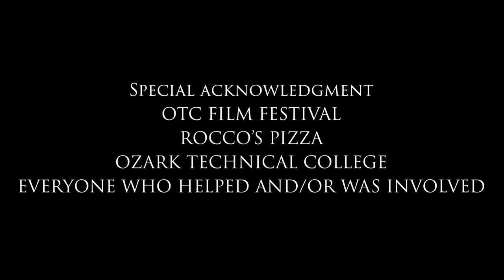Fritz | Short Film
Fritz is a short film created for the 2018 OTC Film Festival. It was nominated for best screenplay.

Edward Fritz is a renowned author who has never missed, until now. What lengths will Fritz go to as he tries to write his next best seller?

Equipment used:
Panasonic GH5
Rode NTG 4 Plus
Zoom H1 Recorder
Tascam DR 60d Recorder
Manfrotto Tripod and monopod
Neewer Slider